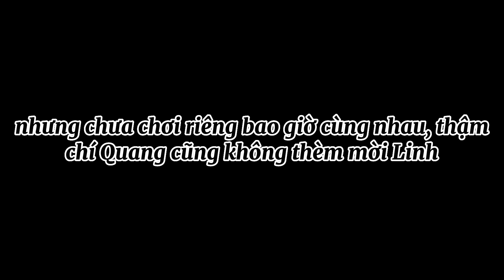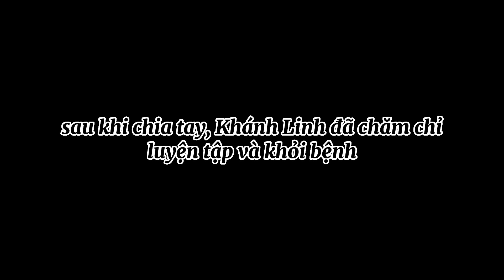Tik Tok Free Fire | Phim ngắn: “Từ Vị Trí Bạn, Mình Chuyển Qua Yêu Được Không” FULL Tập | Quang Con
💓 Nếu các bạn xem video thấy hay thì đừng quên ấn Thích và Chia sẻ nó đó là động lực để mình ra video càng thêm chất lượng và cũng đừng quên nhấn vào 🔔 để xem được những video mới nhất của  nha. ❤